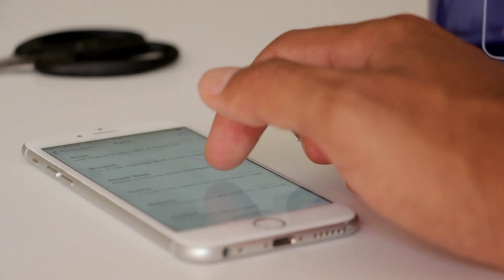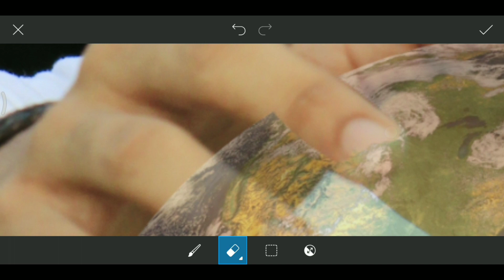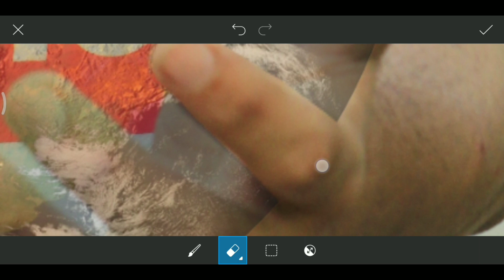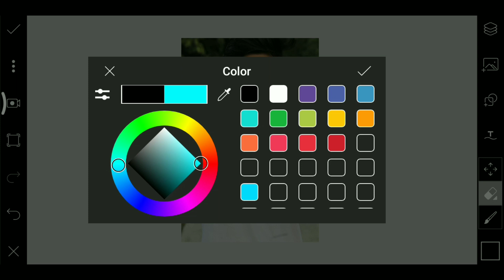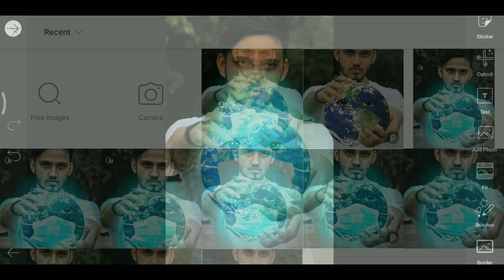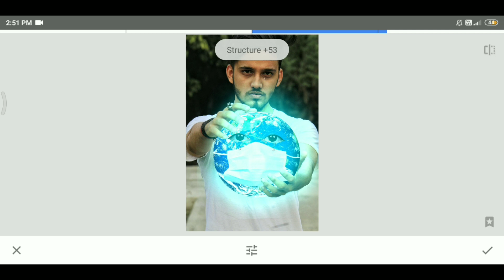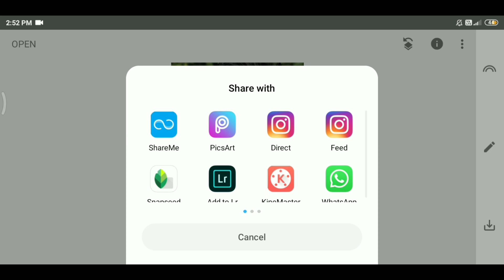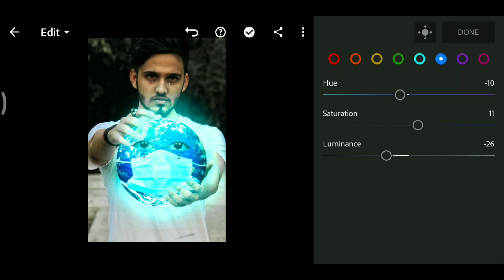Earth in mask concept photo editing tiutorial - PicsArt sketchbook manipulation editing tutorial